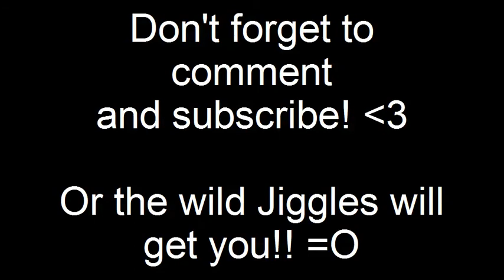[01-12-12] Frog vs. Cat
FFFFFFFFF- I hate ice storms.

My internet has been on and off (mostly off) ALL day. Luckily my power has stuck around though. The other side of my street was without power all day. xD;

Time to go watch some more Adventure Time before my internet dies again.